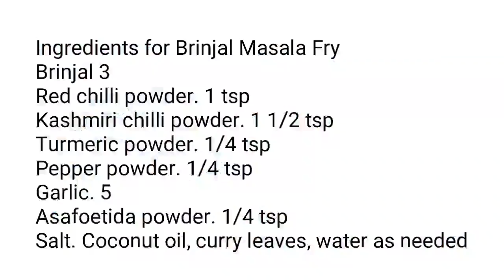ഒരു പ്ലേറ്റ് ചോറുണ്ണാൻ ഈ ഫ്രൈ മാത്രം മതി... വഴുതനങ്ങ മസാല ഫ്രൈ // Brinjal -Vazhuthananga Masala Fry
This video shows how to make a Tasty Brinjal Masala Fry

Ingredients for Brinjal Masala Try
Brinjal 3
Garlic. 5
Asafoetida powder. 1/4 tsp
Salt. Coconut oil, curry leaves, water as needed